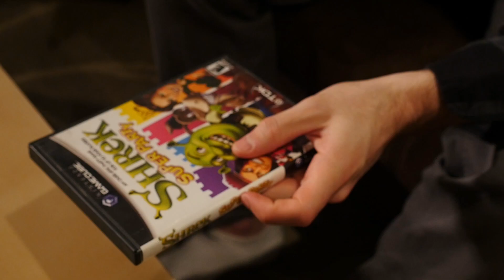Step One: Keeping Resolutions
How to keep new year's resolutions

DIRECTED by
Tomson Tee

John Zarcone & David Perez-MacCollum